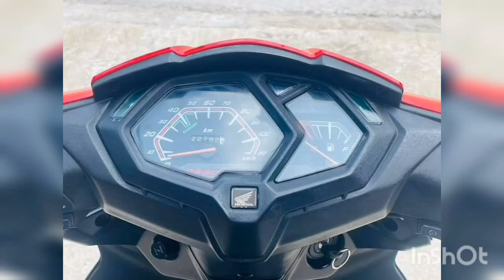honda dio bike ekak godak aduwata vikinimata ikmanata denwa